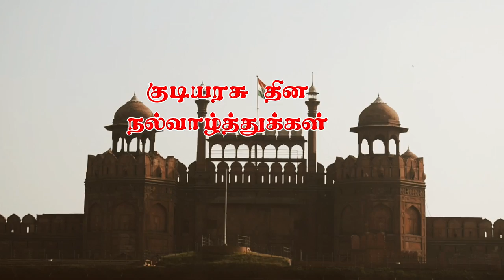Suthanthirathai katha anaivarukum | Thayin manikodi thayin manikodi | Jaihind#shorts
Happy republic day status 🇮🇳 | happy republic day WhatsApp status || 26 January 2023status |

26 January 2023 special whatsapp status | Happy republic day

🔥🪖Happy Republic day WhatsApp status Tamil || Happy Republic day 2023 WhatsApp status Tamil🎖🔥

Happy Republic day WhatsApp status Tamil | Happy republic whatsapp status tamil |Republic Day 2023🇮🇳
happy republic day status video
happy republic day WhatsApp status
happy republic day 2022 status
happy republic day 2022 WhatsApp status
happy republic day 2022 status video
2022 ka happy republic day status
2022 ka happy republic day status video
26 January status
26 January 2022 status
26 January WhatsApp status
26 January WhatsApp status video
new 26 January status video
New 26 January 2022 status
happy republic day Instagram trending status
Black screen status
happy republic day status in Black screen
Black screen status video
26 January status in Black screen
गणतंत्र दिवस स्टेटस
4k 26 January status
Republic day status 2022, happy republic day status 2022, 26 january status, republic day status
2022 republic day status
Black screen status
Allght motion status
Alight screen shayari status
Black screen glowing video kaise banaye
sad video kaise banaye
sad video 2022
Black screen sad status video
Black screen sad WhatsApp status
WhatsApp status
WhatsApp status video
status
status video
viral status
viral status video
 Happy Republic Day Whatsapp Status Videos Download (26 January, 2023)
republic day whatsapp status download republic day whatsapp status 2022 republic day whatsapp status in hindi republic day ...
Happy Republic Day Status 2023 | 26 Jan WhatsApp Status | India Republic Day Status 2023
Happy Republic Day Status 2023, 26 Jan WhatsApp Status, India Republic Day Status 2023, new republic day status I new 26 ...
Happy Republic Day 2023 Special WhatsApp Status Video // 26 January 2023 Special Whatsapp Status
26 January whatsapp status, Republic Day whatsapp status 2023, 26 January Republic Day ...
Happy Republic Day 2023|Whatsapp Status|26 January special Patriotic song 26 January whatsapp status, Republic Day whatsapp status 2023: 26 January ...
India Wale,
New Indian Attitude Whatsapp Status Video 2023
Republic Day Status Video
India Wale
Desh Bhakti dialog 2023
republic day status || Indian Army status 2023,
heart touching Shayari whatsapp status The Chirpings Desh Bhakti dialogue 2023, new WhatsApp status,
26 January WhatsApp Status Republic Day WhatsApp Status Republic day #26 January special what's app status 2023
2023 Republic day whatshap status video //New trending desh bhakti status video//January 26 status
Teri Mitti || Republic Day Status, Indian Army Lover's || New
26 january whatsapp status video download
26 january indian army whatsapp status
26 january best whatsapp status
26 january whatsapp status download
26 january 2022 whatsapp status download
26 january song whatsapp status download
26 january ka whatsapp status download
26 january whatsapp status video download mp3
26 january whatsapp status hindi video
whatsapp status 26 january in hindi download
happy republic day 26 january 2022 whatsapp status video song
26 january 2022 image whatsapp status
whatsapp status video 26 january in hindi
26 january ka whatsapp status
26 january whatsapp status new
26 january whatsapp status video new
26 january status on whatsapp
whatsapp status 26 january photo
republic day whatsapp status download